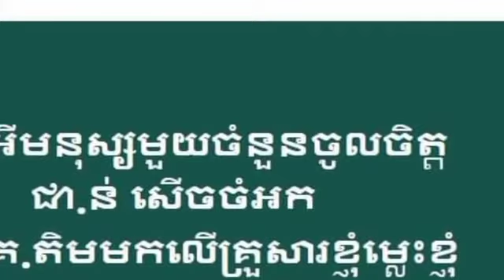After some critics said that her husband fell asleep as a drama, suddenly I posted a me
ក្រោយមានអ្នករិះគន់ថាប្តីដេកដួលជារឿងសម្តែង ស្រាប់តែអ្នកនាងខ្ញុង បង្ហោះសារដាក់ផាំងៗទៅវិញថា (មានវីដេអូ)

After some critics said that her husband fell asleep as a drama, suddenly I posted a message that (video)